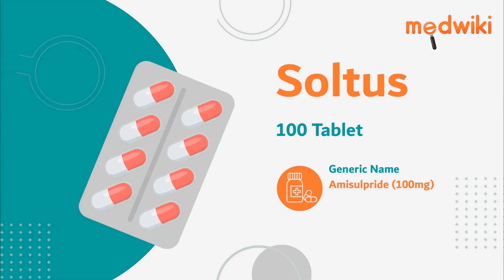Soltus 100 Tablet | Uses, Work and How to take.